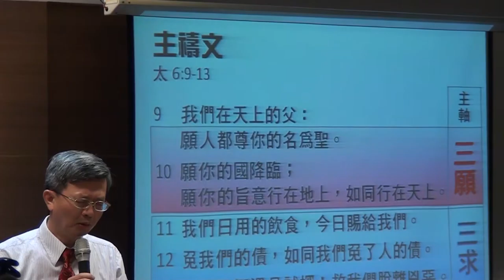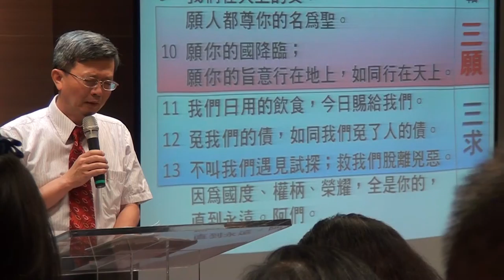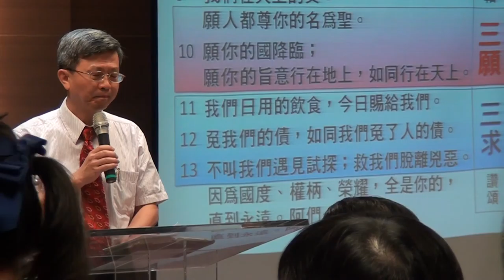20160626華語禮拜 祈禱